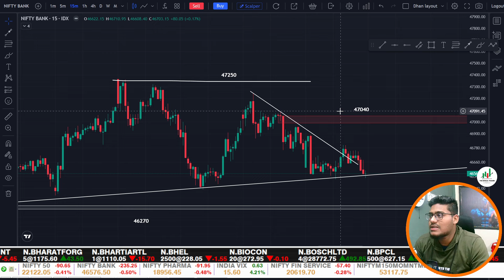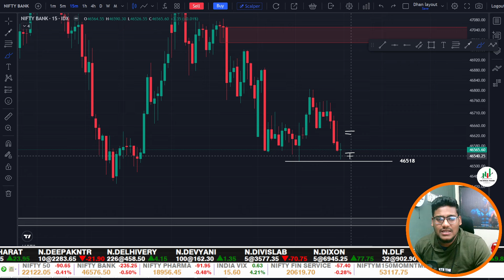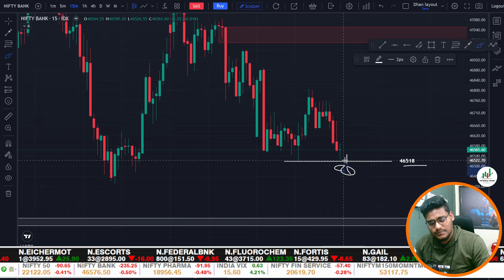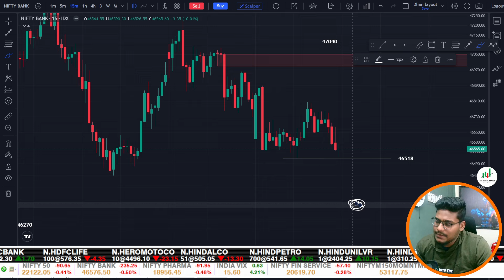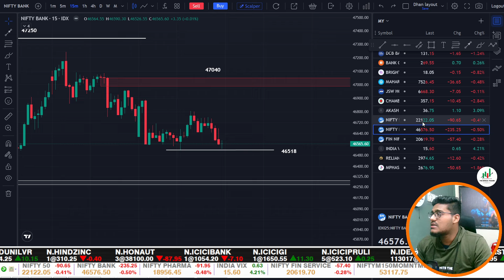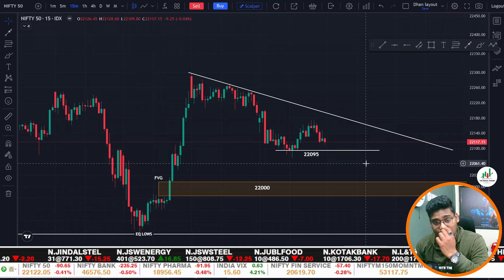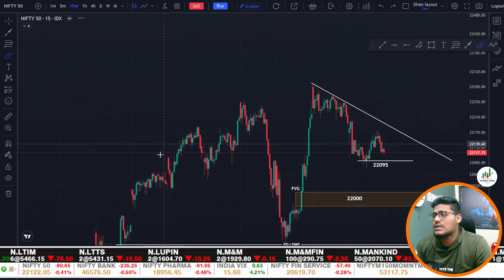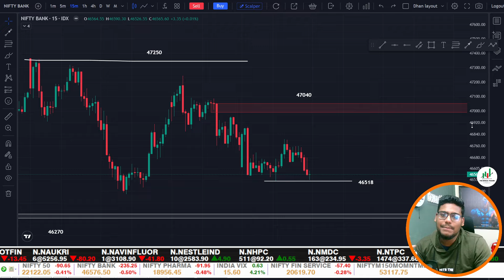Range Market ! Stock Market Analysis for Tuesday - 27 Feb || Finnifty Expiry || Trade Cautiously !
Range Market ! Market Analysis for Tuesday - 27 Feb ||  Finnifty Expiry || Trade Cautiously !

CANDLESTICK PATTERN

Market

15 min setup